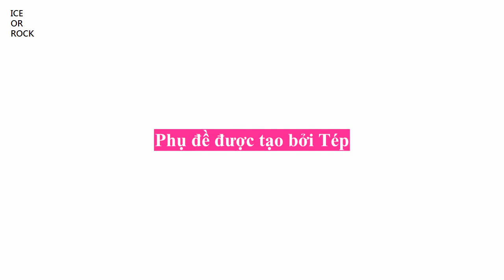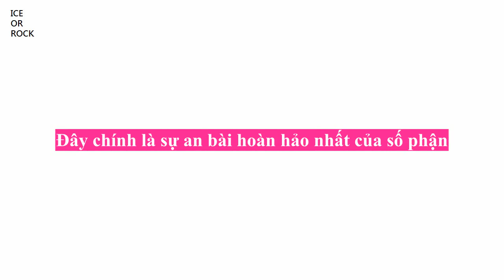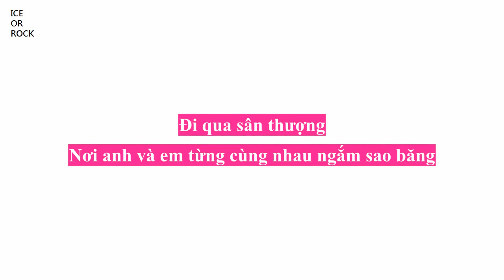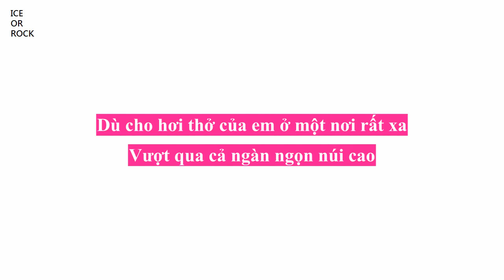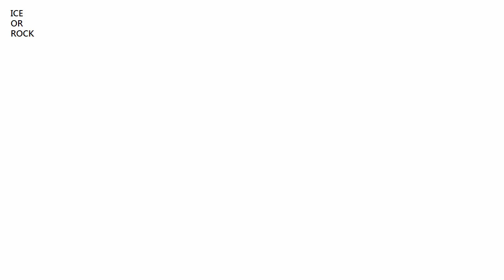Châu Hưng Triết - Unbreakable Love (Vietsub) - Nhạc phim Bạn Có Học Đại Học Chứ? - Hello Again OST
Tình Yêu Không Bao Giờ Bị Đánh Mất
Tình Yêu Vĩnh Viễn Không Mất Đi
The Theme Song Of Micro Movie;The Most Precious Thing Of Love, The Voice